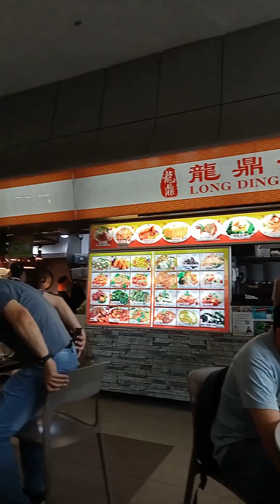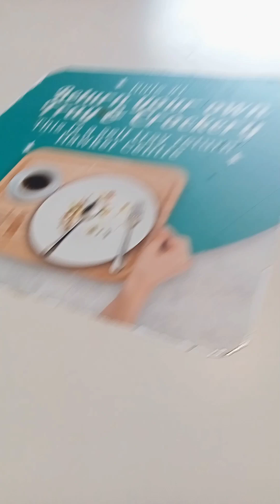Singapore Hawker Center Tour | Rule #1 Return your own tray & crockery | Oppointment With China Aunt